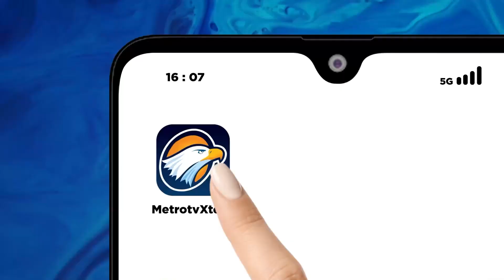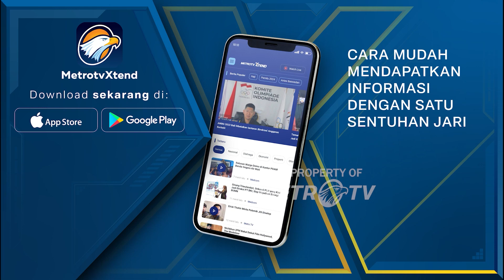Indonsian Street Festival New York Disambut Penuh Antusias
MetroTV,  meskipun di tengah hujan deras karena memulai masuk musim gugur Indonesian street festival 2023 New York tetap digelar dan penuh antusias.

Indonesian Street Festival mengusung tema Indonesia Space Island. Pengunjung di majakan dengan puluhan makanan khas Indonesia. Menlu Retno Marsudi turut hadir usai memberikan pernyataan di PBB .